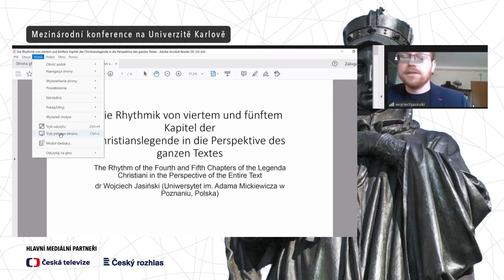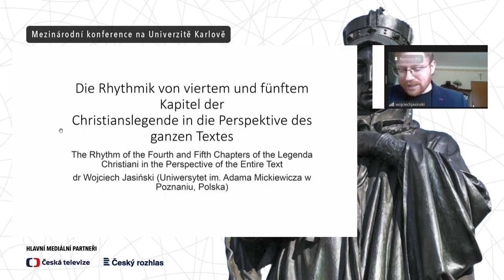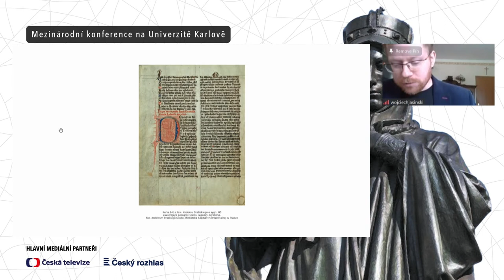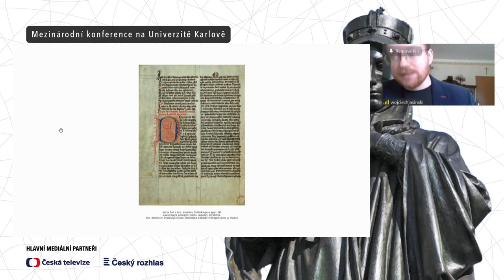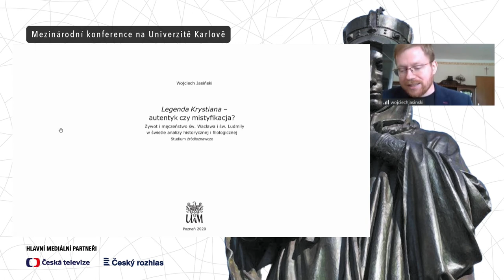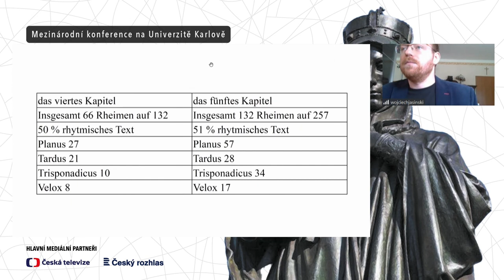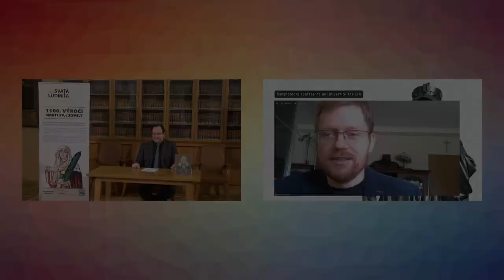Wojciech Jasinski: Der Rhythmus des vierten und fünften Kapitels der Christianslegende...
SAINT LUDMILA / HEILIGE LUDMILA (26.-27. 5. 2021)